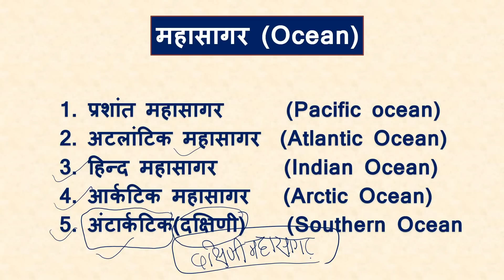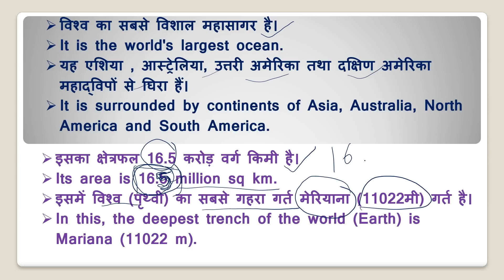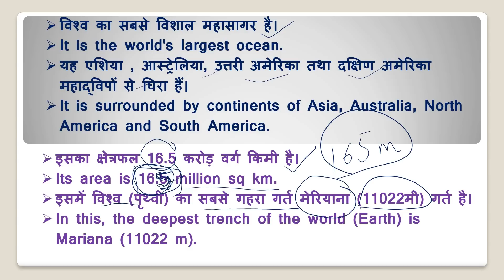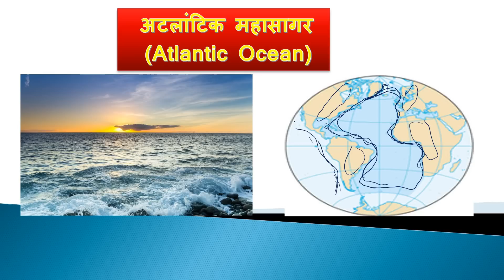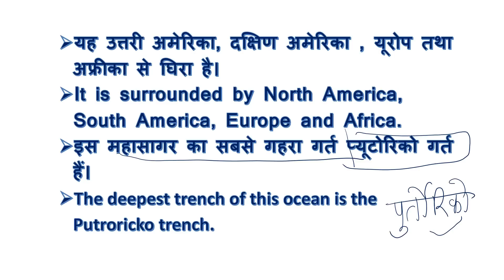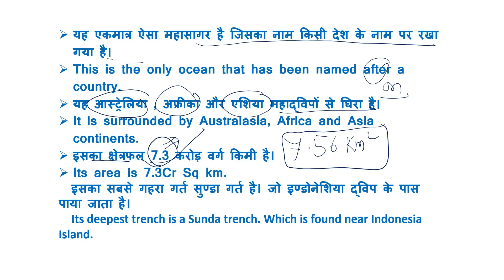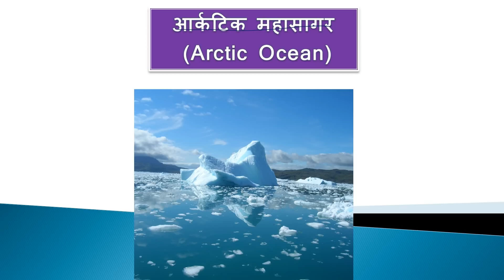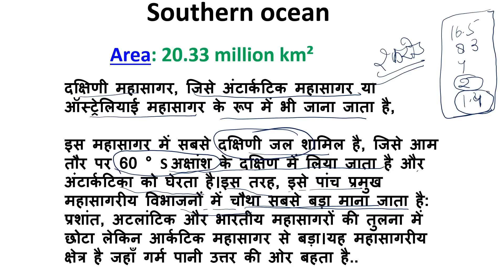Class 18 || U.P Sub Inspector || विविध || By Nitin Sir || Ocean Sea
🔴🔴 आवश्यक सूचना : साथियों कुछ समय के लिए Examपुर YouTube Channel की सभी Classes Examपुर Defence Warriors Youtube Channel पर चलेंगी.. 🔴🔴